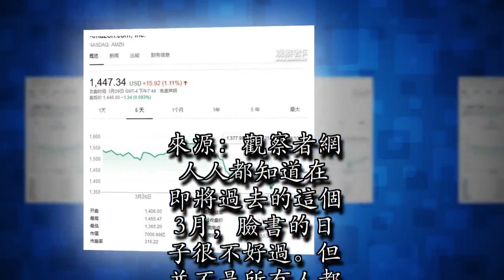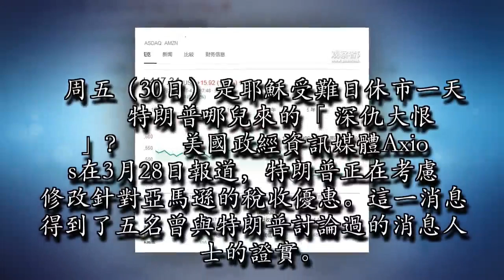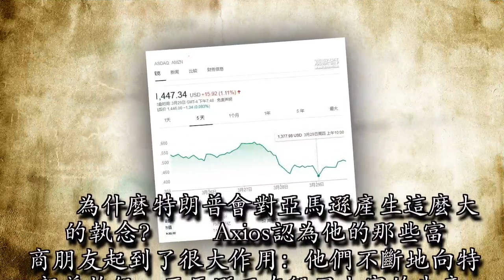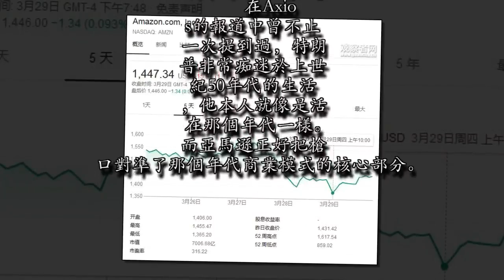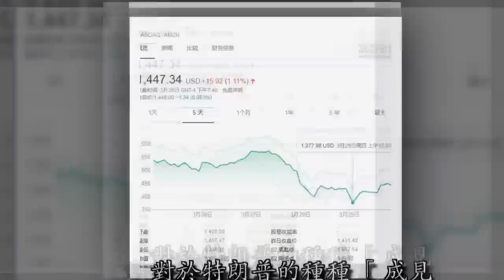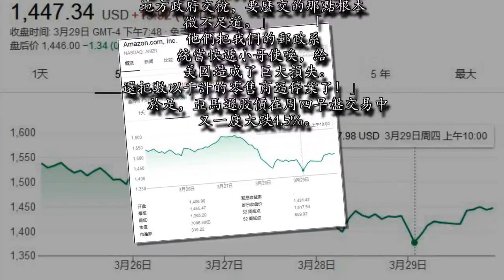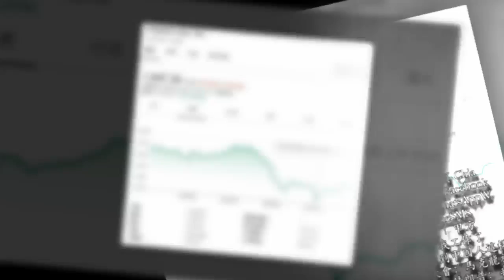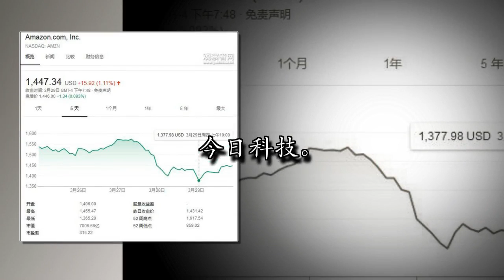亞馬遜5天跌一個京東 特朗普為何痴迷打擊新經濟?